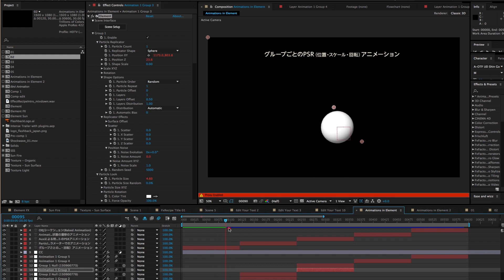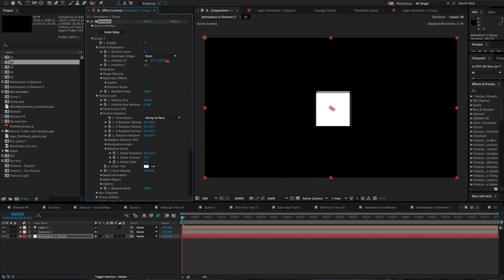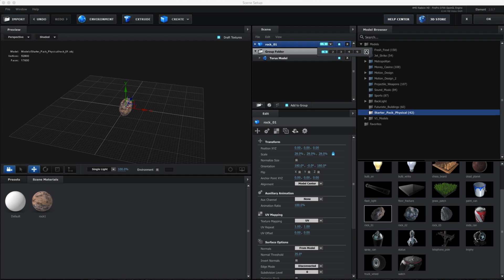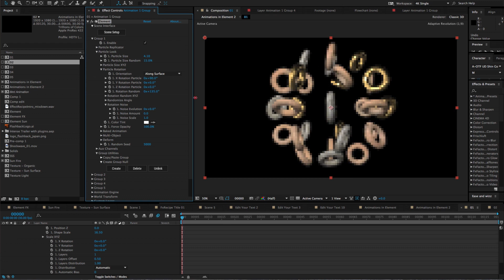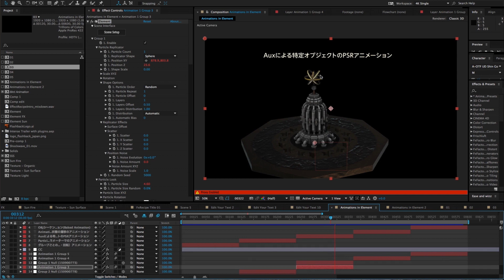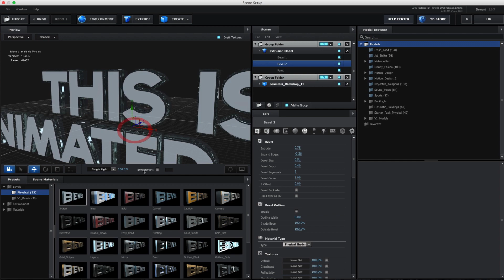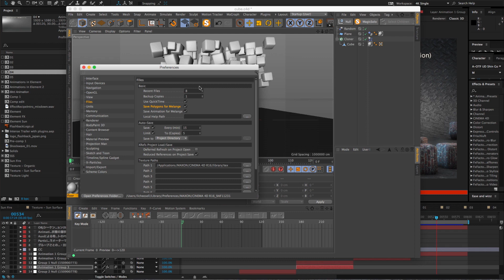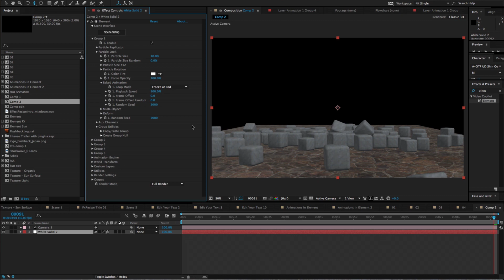Video Copilot Element 3D をビデオで解説「Effect Recipe 第4回 PART2」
EFFECT RECIPE 第四回：Video Copilot【Element 3D】